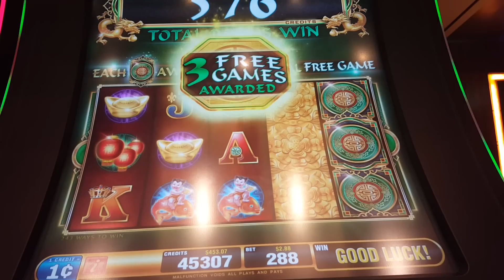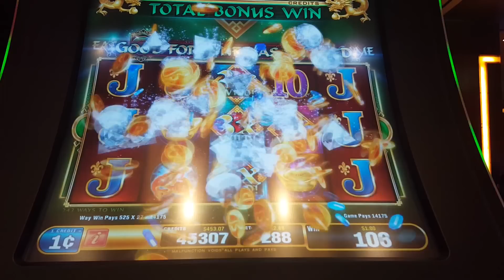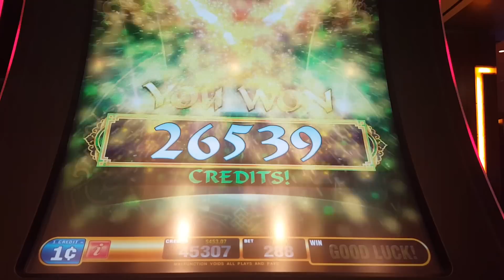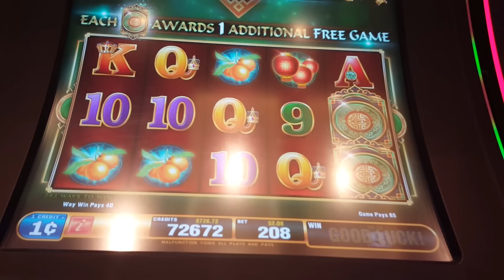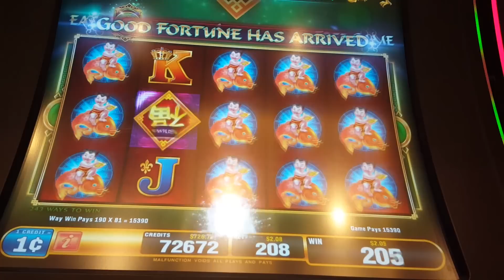**FU DAO LE** FREE GAMES | BABIES! This game is SPONSORED by Big Fish Games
This GAME is SPONSORED by BIG FISH GAMES
To support my Channel, please click on my Sponsors link below and have FUN playing!

IT'S FREE!

This game was played at Choctaw Casino & Resort in Durant, OK